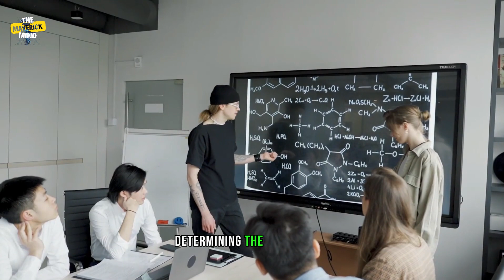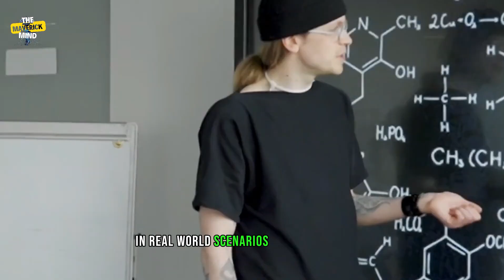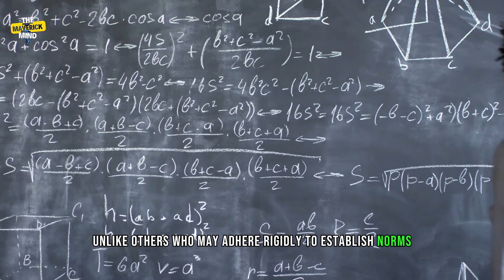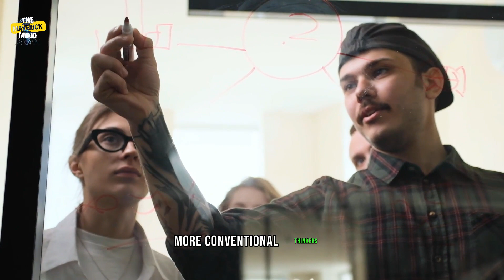THE SIGMA INFJ EXPOSED: How They DOMINATE The 'LITMUS TEST' Every Time!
As psychologists and sociologists continue to unravel the mysteries of personality, it becomes apparent that certain types, like the Sigma INFJ, seem to pass the litmus test with flying colors, offering insights into the complex interplay of psychology and society. Let's unpack it all.
📺: 10 Steps to Take as an INFJ to Become a Sigma INFJ:
Chapters:

00:00 - Intro
01:13 - What is The Litmus Test
02:25 - Test for Intrinsic Depth and Intuition
03:12 - Test for Authenticity in Social Interactions
04:25 - Test for Innovative Problem Solving
05:25 - Test for Empathetic Leadership
07:00 - Conclusion